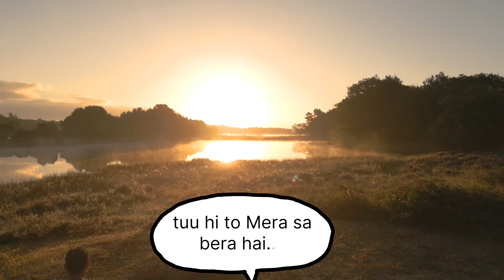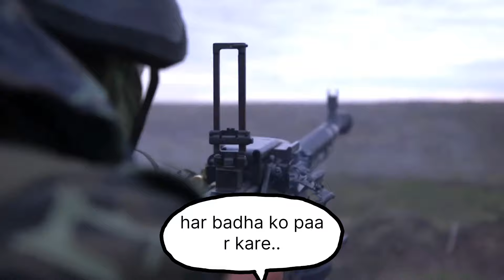song || Dhruv Rathee full song (Music Video)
Camposer and Editor  - Aditya with help of AI
Singer - AI
Welcome guys this is a AI generated education song which should listen by every Indian.
Dhruv Rathee full song (Music Video)

Your Queries.
dhruv rathee
dhruv rathee mission 100 cr
dhruv rathee new video
dhruv rathee dictatorship video
dhruv rathee new song
Modi song
bjp song
Congress song
Rahul Gandhi song